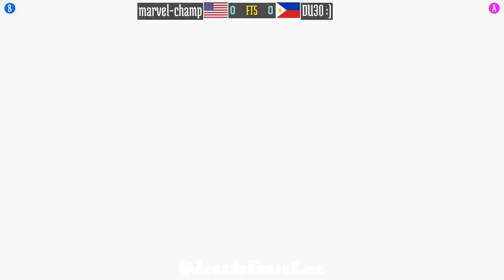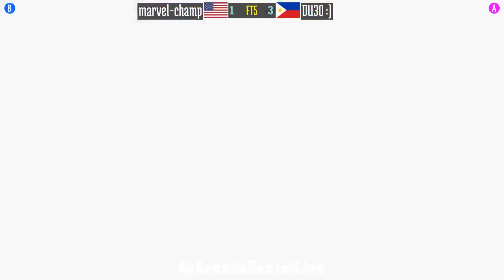FT5 @mshvsf: marvel-champ (US) vs DU30 :) (PH) [Marvel vs Street Fighter Fightcade] Mar 28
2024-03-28: marvel-champ (US) vs DU30 :) (PH) [FT5 @ Marvel Super Heroes vs Street Fighter @ Fightcade]